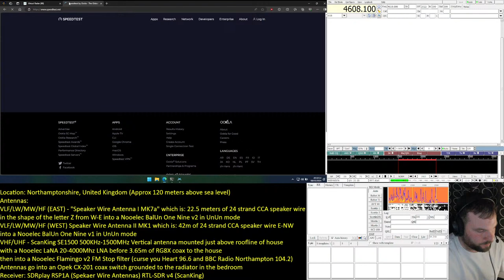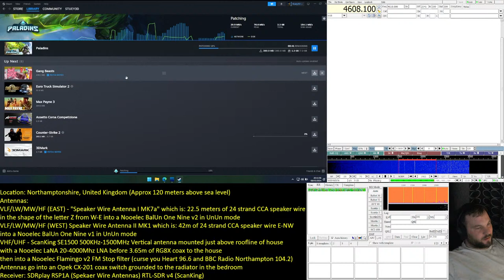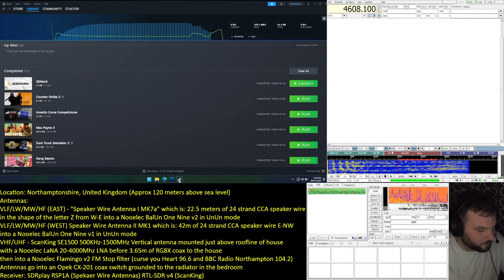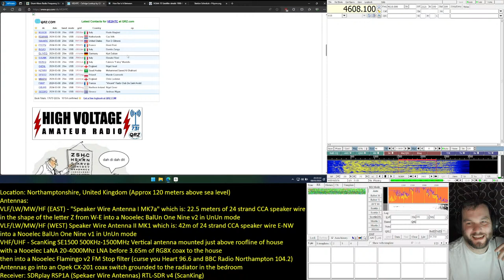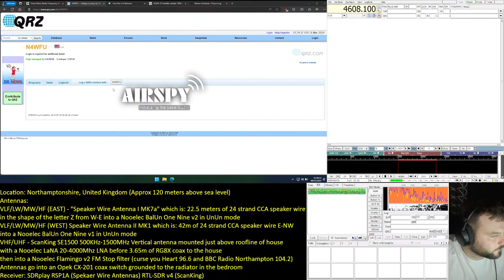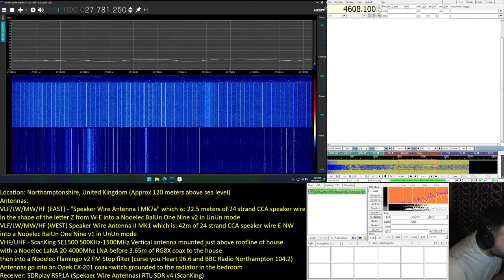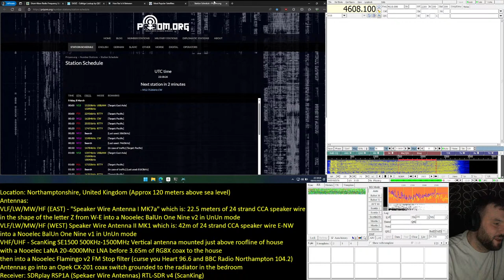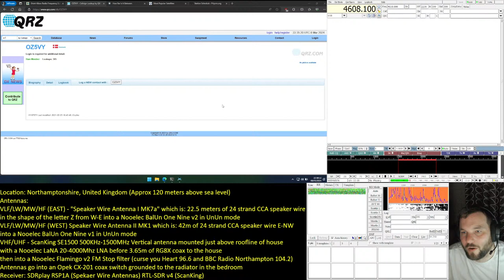Testing the RTL-SDR v4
Rediscovering my love of all things radio